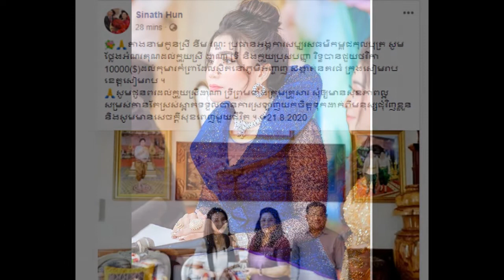លោកជំទាវ ហ៊ុន សុីណាតបានរំភើបចិត្តយ៉ាងខ្លាំង ក្រោយអ្នកស្រី ទ្រី ដាណា បានជូនថវិកាជាច្រើនសន្ធឹកក្នុងគោល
លោកជំទាវ ហ៊ុន សុីណាត បានរំភើបចិត្តយ៉ាងខ្លាំង ក្រោយអ្នកស្រី ទ្រី ដាណា បានជូនថវិកាជាច្រើនសន្ធឹកក្នុងគោលបំណងដើម្យីយកទៅ